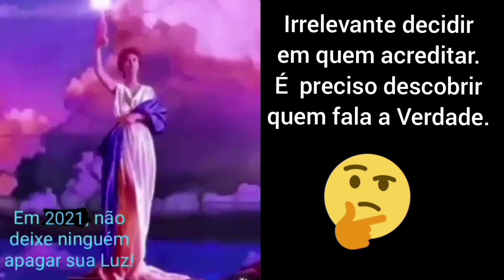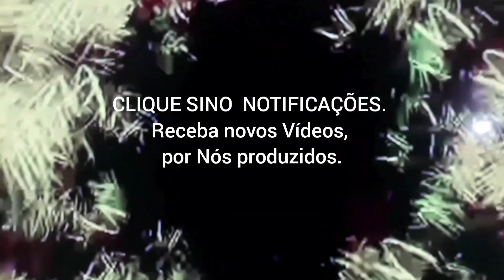Porquê contratar Aguirre é insistir no Erro.